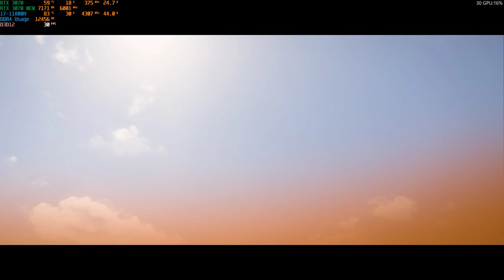Forza Horizon 5 - MSI GP76 11UG - RTX 3070 Laptop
All maxed out settings on Win 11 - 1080p
Laptop spec - MSI GP76 11ug:  i7-11800H - RTX 3070 140w - Crucial Ballistix 2x16GB 3200MHz DDR4 CL16 1.35v